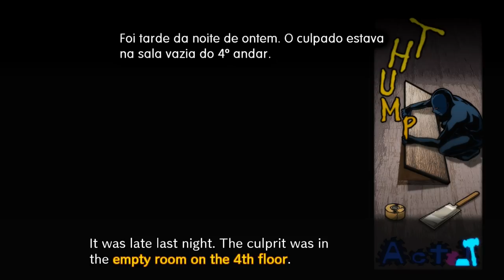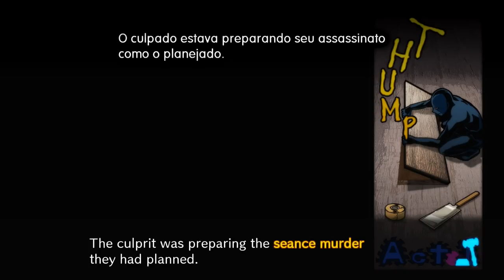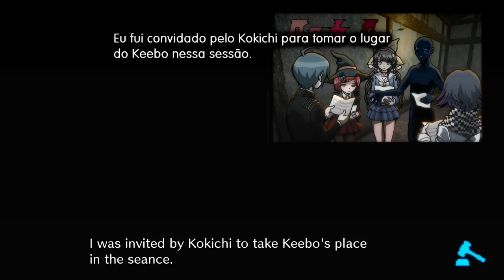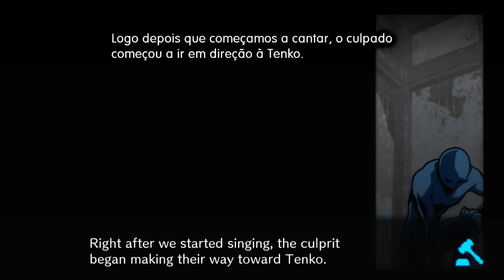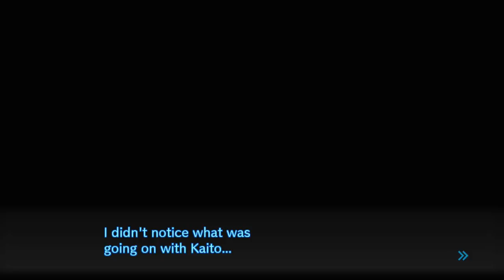Danganronpa V3 - Episódio 30: Libere Tudo [Legendado PT-BR]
Hey, seja bem-vindo a minha série de Danganronpa V3: Killing Harmony completamente Legendado em PT-BR! Nesse episódio chegaremos ao fim de mais uma class trial. Uma class trial que nos encheu de desespero, e foi responsável por tirar a vida de três de nossos amigos. Ao fim disso, tudo que podemos fazer é liberar todos os nossos sentimentos e seguir em frente.